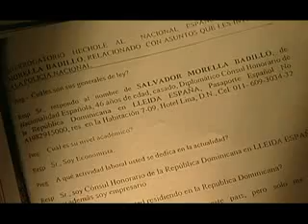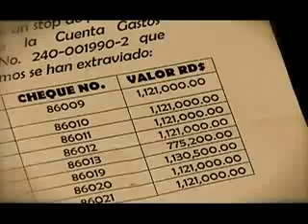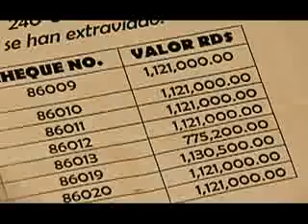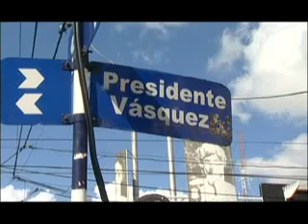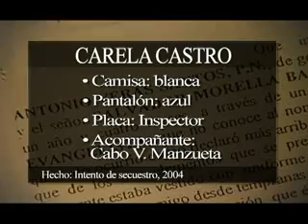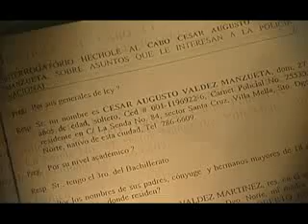El Informe de Alicia Ortega - Caso Francisco Alberto Carela Castro